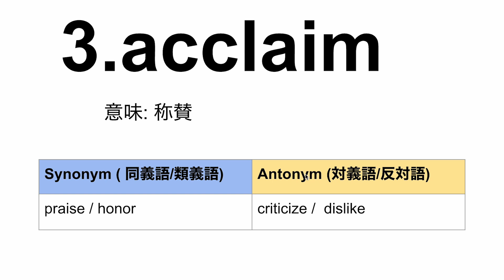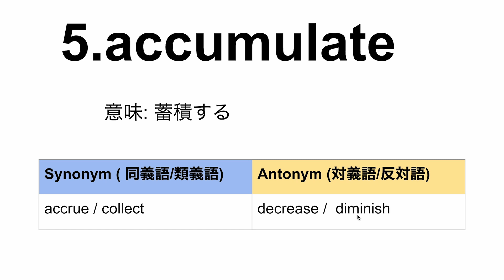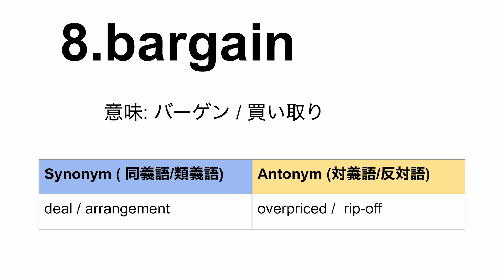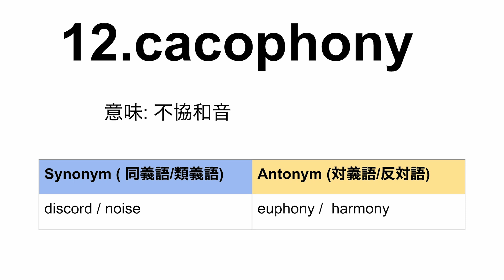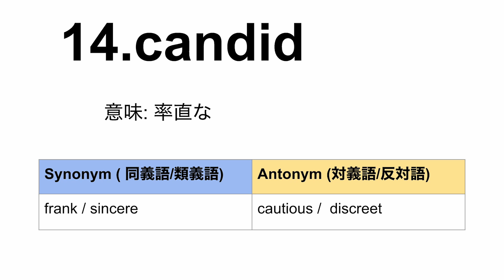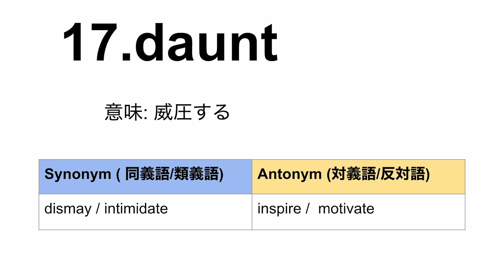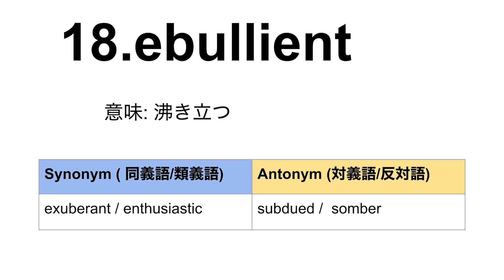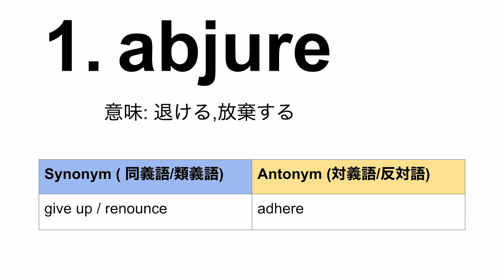【TOEIC】TOEIC単語 | 1 ~ 20 (英語→日本語)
こんにちは、ミランです。
日本の魅力を世界に配信したり、世界の情報を日本に配信などしていきます。